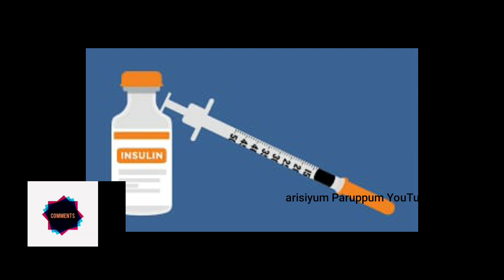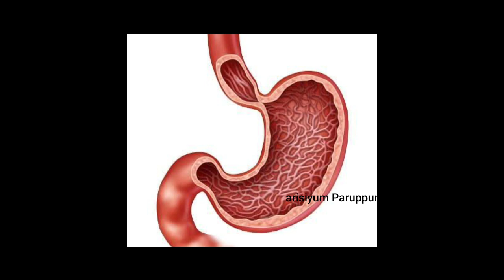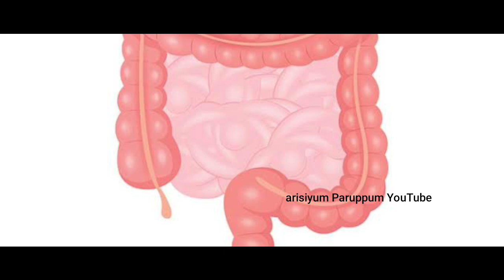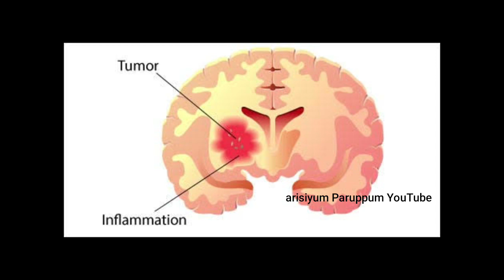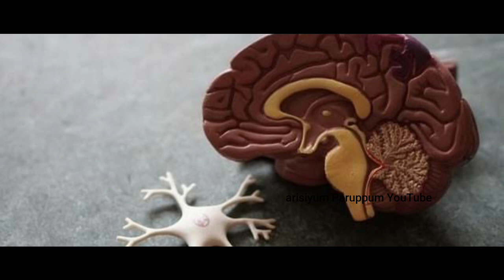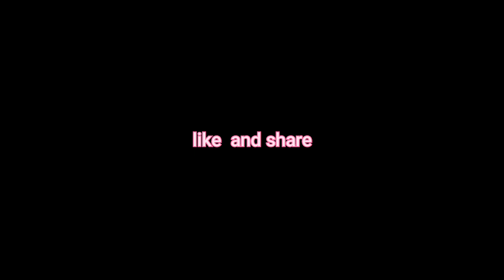The god of human body is the brain |மனித உடலின் கடவுள் மூளை ❤️madangowri truestory tamil science#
arisiyum Paruppum YouTube 🙏🙏🙏
அரிசியும் பருப்பும் யூட்யூப். 🙏🙏🙏🙏

வீடியோவில் யார் மனதையும் புண்படுத்துவதற்காக வெளியிடவில்லை🙏🙏.
மாத்திரைகள் அதிகம் உட்கொண்டால்😭😭 என்னென்ன பிரச்சனைகள் வருகிறது என்பதையும், மற்றும் நமது உடலின் பல்வேறு நடவடிக்கைகளை மூளை 🔥🔥எவ்வாறு மேற்கொள்கிறது என்பதையும் இந்த வீடியோவில்
 காணலாம்.

நமது அரிசியும் பருப்பும் யூடியூப் சேனலை நீங்களும் கண்டு களித்து மற்றவர்களுக்கு பகிரவும் 🙏👍😀.

instagram follow  _IM_RISKY_